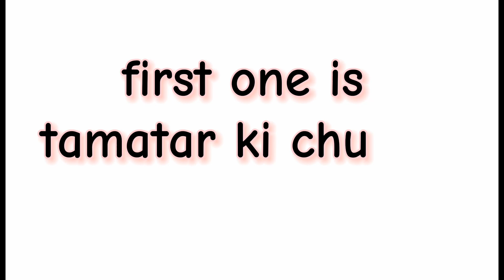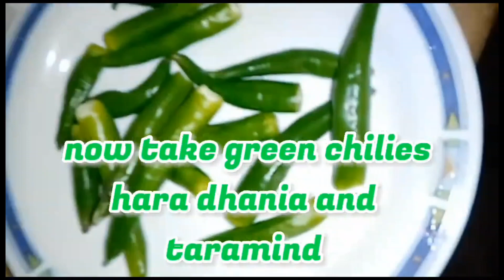Green chutney X tamatar ki chutney recipe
searching terms of taramind chatni recipe:-
haradhania ki chatni
taramind (qatare) ki chatni
imli ki chatni  by sobia foods

searching terms of tamatar ki chutney:-
tomato chatni
mazaidar tamatar ki chutney
tamatar chutney recipe

INGREDIENTS FOR GREEN CORIANDER CHUTNEY:-

Taramind:-250 gm
haradhania:-2 gaddi

INGREDIENTS FOR TAMATAR KI CHUTNEY:-

Tomatoes:-half kg
oil:-1 cup
onion:-1
green chilies (moti):-1
green chilies (choti):-1
hara dhania:-1 gaddi

FOLLOW US ON FACEOOK:-